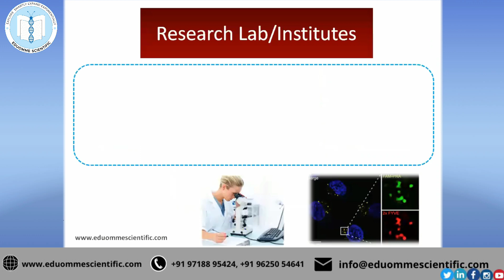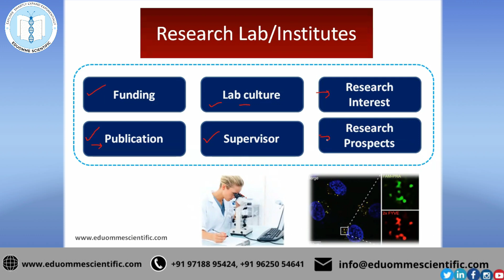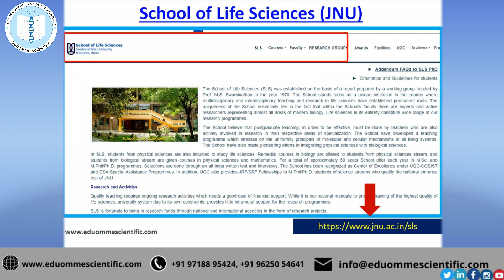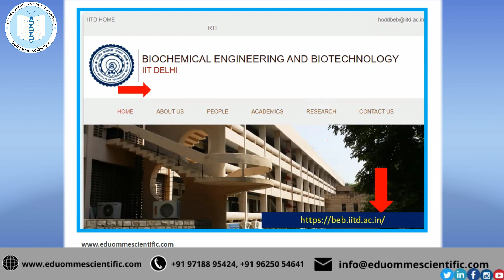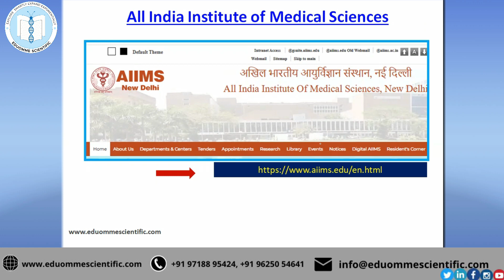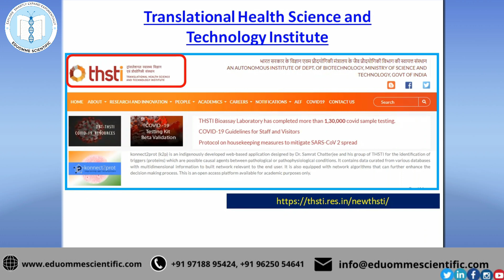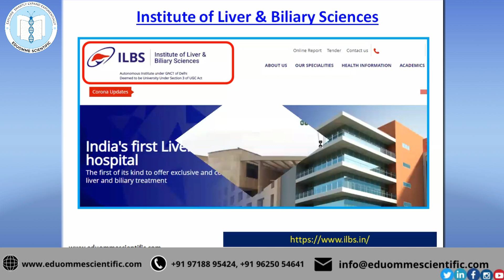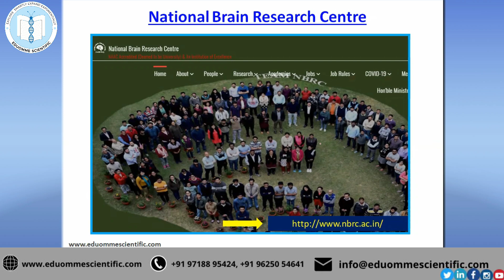15 Best Biotech/Life Science Research Institute and University (Delhi NCR India) Hindi Version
15 Best Biotech/Life Science Research Institute and University (Delhi NCR India)

Kindly talk to our Career Advisor
NEW DELHI BRANCH